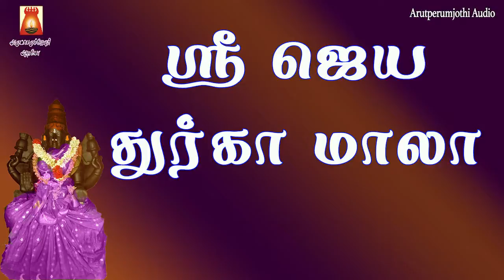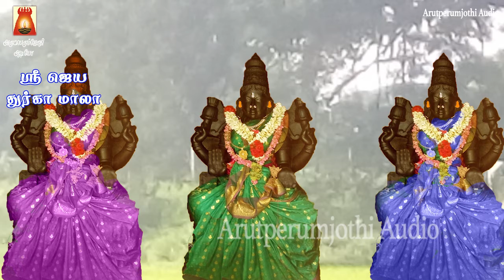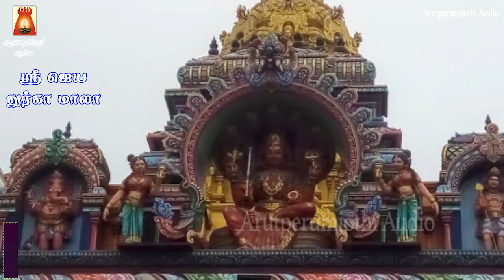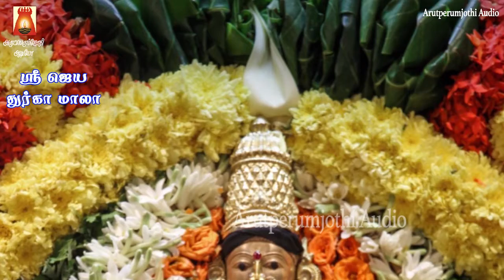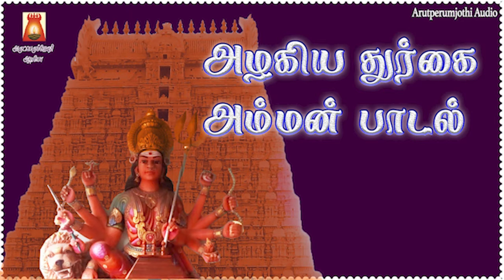SUPER HIT TAMIL AMMAN SONGS | AMMAN TAMIL DEVOTIONAL SONG | AMMAN TAMIL BAKTHI PAADAL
துர்கா பாமாலை | ஸ்ரீ ஜெய துர்கா மாலா |  குங்கும அர்ச்சனை |
 மன நிம்மதியை தரும் அம்மன் சிறப்பு பாடல்கள்
Sung By                        Bhavadhaarinianantaraman,Savithasriram
Lyric By                         Traditional,P.Sendhilkumar